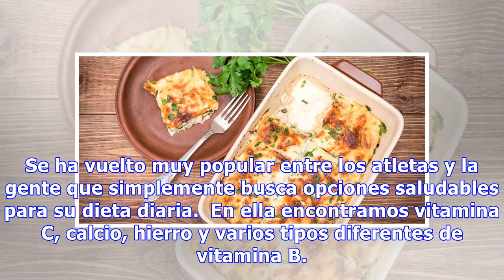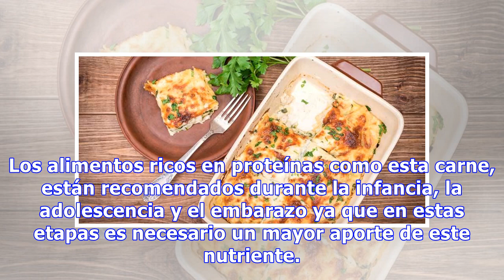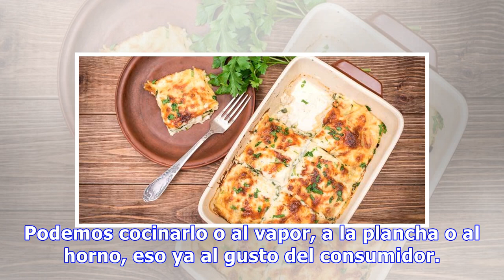Lasaña de pollo sin pasta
Ingredientes 1/2 calabacín. 1 pechuga de pollo. 30 ml de agua. Orégano. Ajo en polvo. Sal baja en sodio. Pimienta negra molida. Salsa de tomate casera. 1 loncha de queso. Elaboración La pechuga de pollo es una buena fuente de proteína, por lo que es la alternativa más saludable para sustituir a las ...